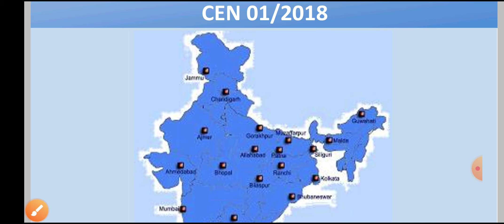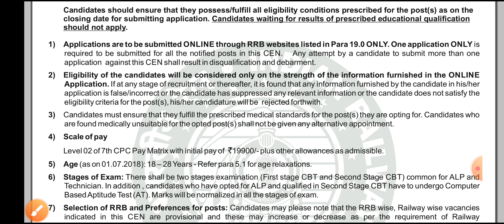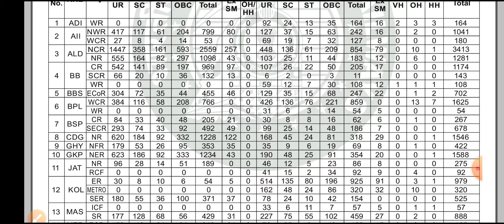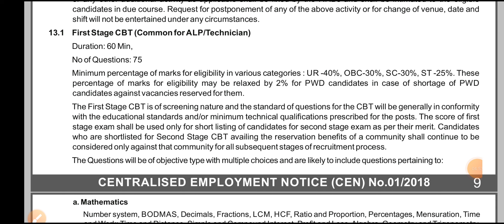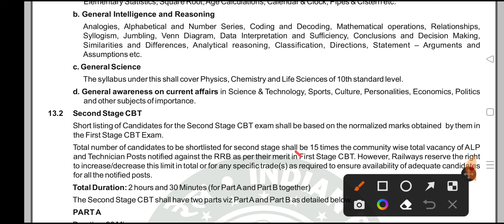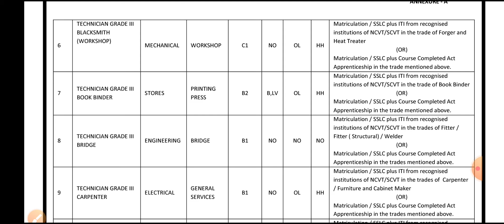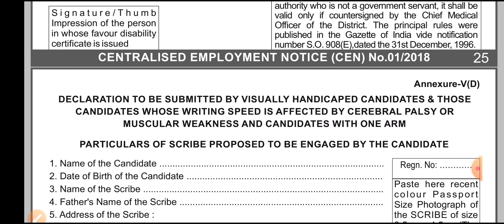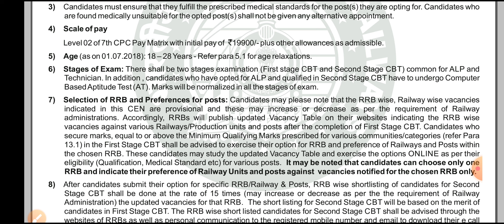RRB ALP Technician New Vacancy 2022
RRB ALP Technician Recruitment 2022
RRB ALP Upcoming Vacancy 2022
RRB Technician Upcoming Vacancy 2022